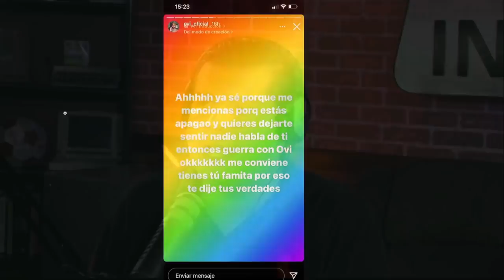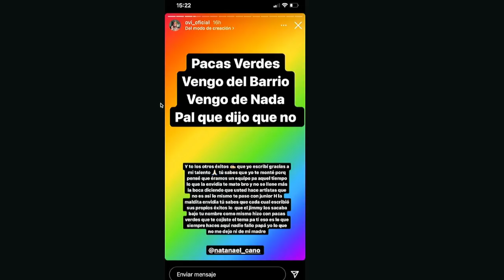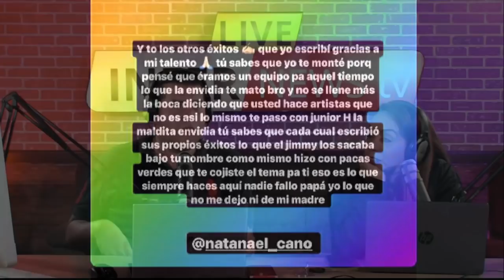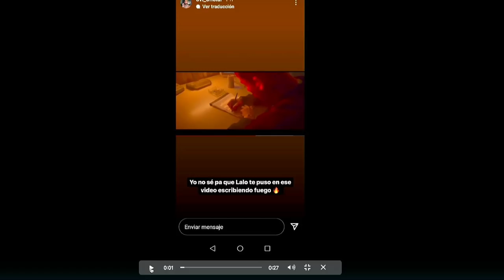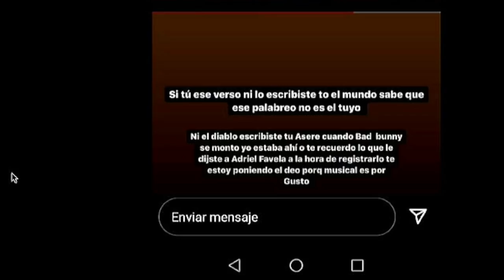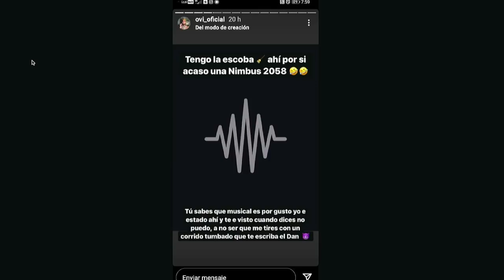¡3XPLOT4 LA B0MB4! OVI ACUS4 A NATANAEL CANO POR NO ESCRIBIR SUS CANCIONES